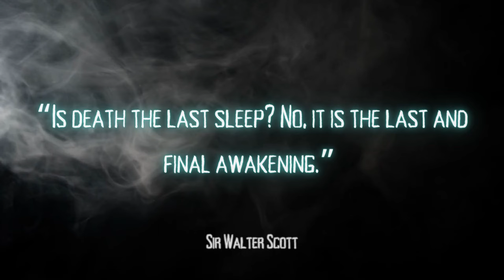Spirits Among Stones: Ghost Stories from Craigmillar Castle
Join us on a spine-tingling journey through the ancient halls of Craigmillar Castle in our latest episode, 'Spirits among the Stones.'

Delve into the chilling accounts of two restless souls that haunt this historic Scottish stronghold. In 1934 and 1935, witnesses reported a mysterious hooded figure prowling the castle's grounds, its intentions shrouded in secrecy. We'll unveil the eerie story behind this enigmatic specter and explore its connection to the castle's turbulent past. But that's not all – the White Lady of Craigmillar Castle, believed to be the ghost of a tragic noblewoman, Lady Marion, also makes her presence known.

Learn about her ill-fated love, her heart-wrenching imprisonment, and the ghostly encounters that continue to send shivers down visitors' spines. Don't miss this captivating episode as we unravel the haunting mysteries that linger among these ancient stones.